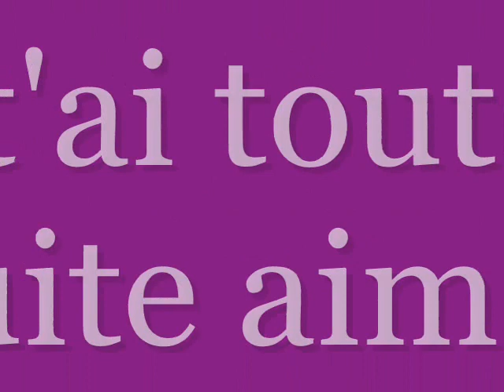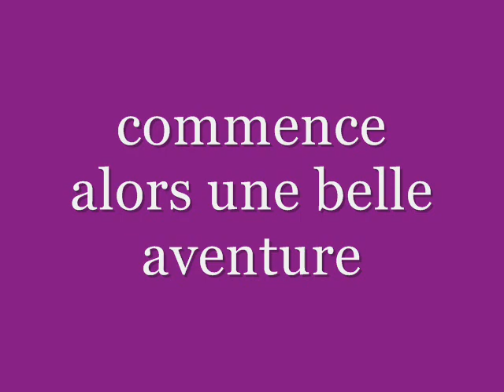mango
mon chien, je l'aime j'ai perdu mango a l'age de 6 mois, ont ce promener dans un parc et mon chien a disparue ont l'a chercher longtemps sans le retrouver. j'ai chercher vraiment partout mai il fallais rentrer ont n'habiter loin, c'est a regret que j'ai arréter de chercher, de plus il n'est pas pucer j'ai peu de chance de la retrouver.
j'espère qu'il est bien la ou il est.